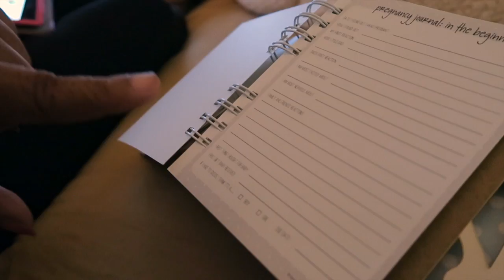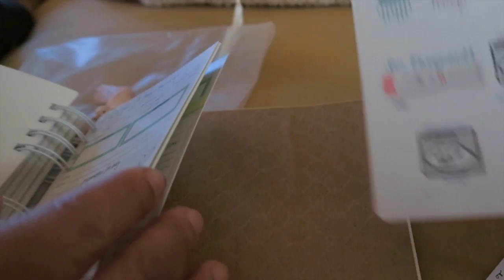My Pregnancy Story | Finding Out & Telling My Husband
Hey Sistas! It's story time! I'm back with another pregnancy update, but this time I'm taking you back to the beginning of my pregnancy! So now I'm 37 weeks pregnant (woo-hoo), and I wanted you share a few never before seen moments before the delivery. Hope you enjoy! More vlog updates to come!

My Natural Sistas is all about helping you learn how to maintain and style your natural hair, motivating you to achieve your fitness goals, inspiring you to live a healthy & balanced life, sharing fun and easy makeup & DIY ideas, and much, much more! Do you want to connect with other women with beautiful natural hair? Need motivation for your fitness journey? Are you Vegan or thinking about transitioning? Join The Sistahood to interact with and get support from our family of amazing women!

How I Grew My Natural Hair | My Top 5 Tips for Natural Hair Growth
My Top 14 Tips for a Defined Twist Out on Natural Hair
How To Maintain a Twist Out on Natural Hair for 7 days

Check out these tutorials if you're looking for some cute Natural Hairstyles and you don't mind using heat:

Check out these tutorials if you're looking for some cute Protective Styles for your natural hair: